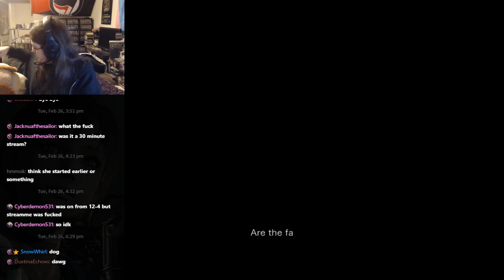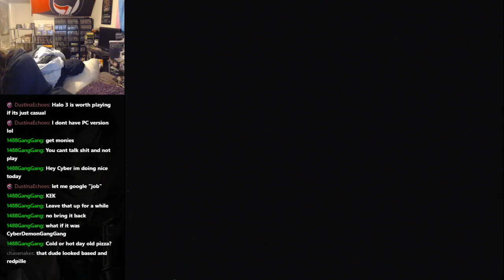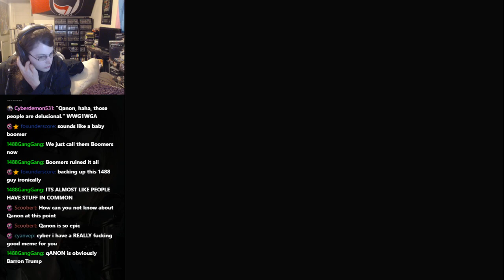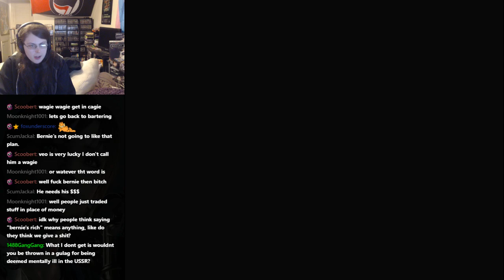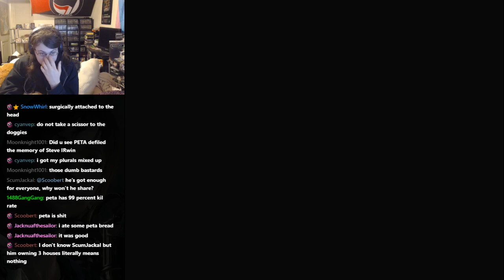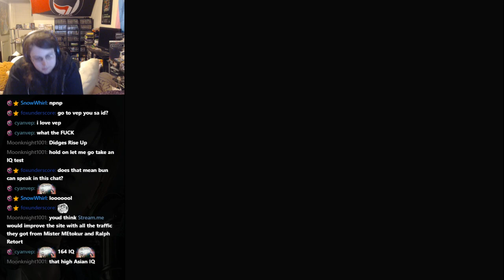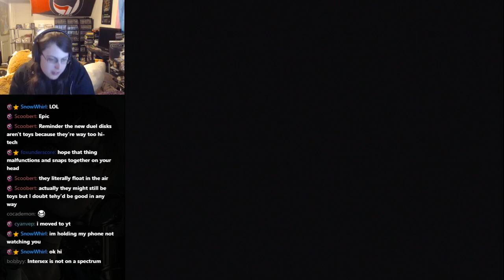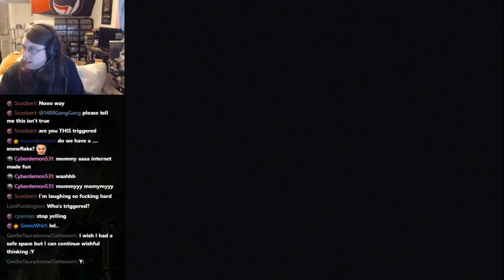Resident Evil 0 Remaster (PC) Playthrough (Part 2) | Tuesday Spooksday Episode 5 Part 2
Continuing to get lost rofl